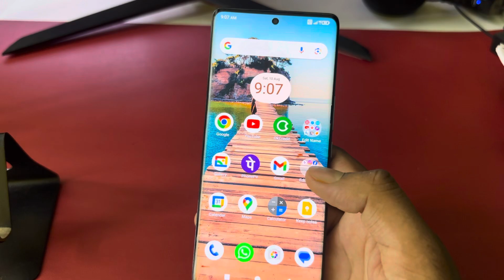How to show net speed Lava blaze x 5g/Lava blaze x me data speed kaise dekhe/network speed setting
How to show net speed Lava blaze x 5g/Lava blaze x 5g me data speed kaise dekhe/network speed setting

topic.

how to show net speed in Lava blaze x 5g
Lava blaze x 5g mobile me data speed kaise dekhe
Lava blaze x 5g net speed show on status bar
Lava blaze x 5g network speed show setting
how to enable real-time network speed in Lava blaze x 5g
Lava blaze x
Lava blaze x 5g me net speed kaise on kare
Lava blaze x data speed show setting
Lava blaze x 5g tips & tricks
Lava blaze x 5g hidden feature
how to show data speed Lava blaze x 5g
Lava blaze x 5g data speed show
Lava blaze x 5g data use setting
net speed
data